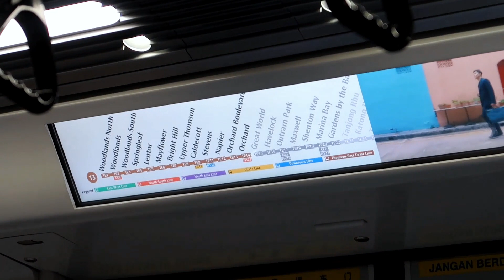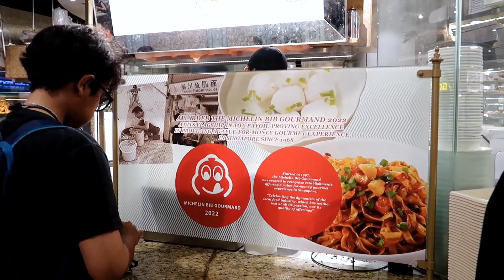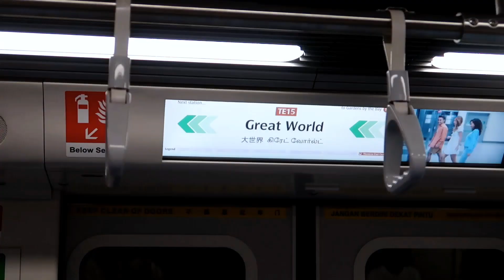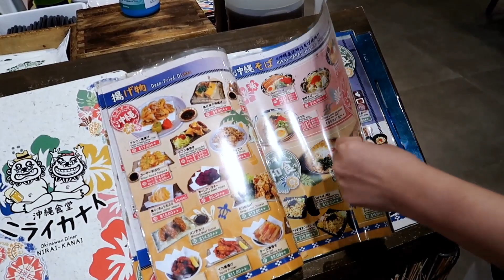AKHIRNYAA.. Singapore Vlog Part 1✨️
Senengg banget akhirnya travel vlog pertama ku, yaitu ke singapore akhirnya jadii juga!
durasi part 1 memang agak panjang supaya temen-temen bisa ngerasain jga seperti lagii dibawa liburann, bisa denger suaraa lingkungannya hehe.. so I hope u guys enjoy the video, semoga videonya bisa bermanfaat yaa! Happy watchingg